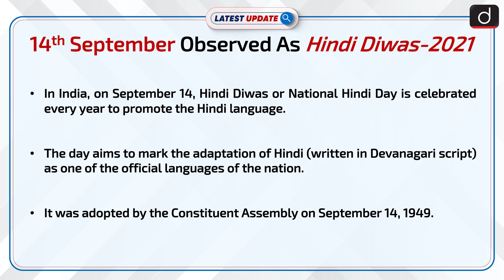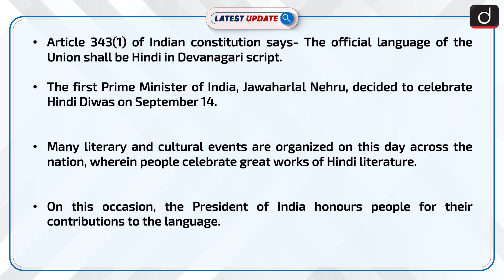September 14 Commemorated As Hindi Diwas-2021 : Latest update | Drishti IAS English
Every year on September 14, India commemorates Hindi Diwas, also known as Hindi Day, to mark the adoption of Hindi in the Devanagari script as one of the country's official languages. World Hindi Day is celebrated every year on January 10.

Dear Viewers,